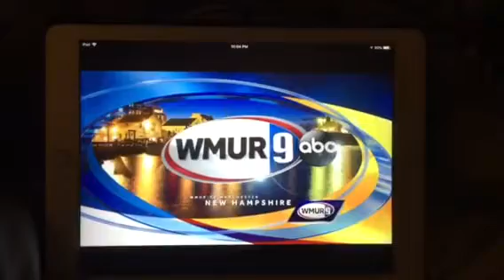Opening Newscast at 10pm on METV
METV
12/14/17